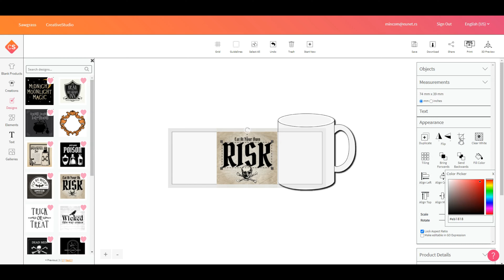Vodič za početnike - Kako odabrati dizajn koristeći Creative Studio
Sawgrass Creative Studio je softver koji u svojoj osnovnoj verziji dolazi besplatno uz kupovinu bilo kog Sawgrass štampača. Ovaj program kompatibilan je samo sa Sawgrass štampačima koje možete kupiti kod nas. Takođe postoji i Premium verzija ovog programa koja se doplacuje. Popust na ovu Premium verziju možete dobiti ukoliko Vaš Sawgrass štampač kupite preko koda koji će Vam naša firma poslati nakon obavljene kupovine.

Mincom tim je za Vas pripremio mnoštvo video snimaka koje možete pronaći u našoj Akademiji na linku
Ova objašnjenja pripremljena su tako da odgovaraju potrebama kako početnika tako i profesionalaca u svetu sublimacije.

U ovom videu, pokazaćemo Vam kako da koristite Design opciju koja nam služi kako bi dodali već postojeći dizajn